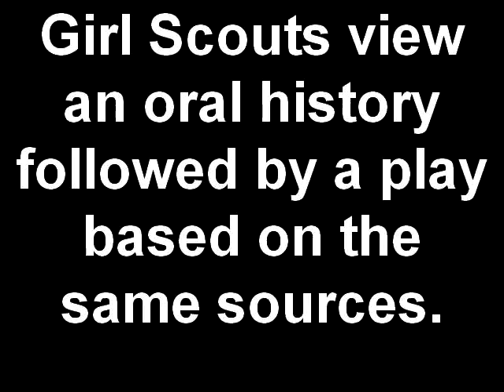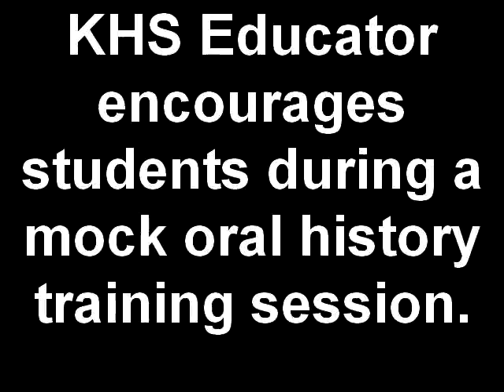KHS Staging Voices - KFW Arts and Activism.mp4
A video compilation of several Kentucky Historical Society programs.  The Kentucky Historical Society presents programs that based on primary source documents and historical accounts.  The programs relate to a number of topics, but several programs relate to issues of social change.
In this video, oral histories are highlighted as the source for an original the play "Nothing New for Easter:  Shopping for Civil Rights" about a Civil Rights protest in Louisville, Kentucky in 1961.  Clips from the plays "Red, White and Black:  The Bradens, the Wades, and a Bombing" and "Theatre of War:  Unresolved Conflict of Vietnam" are also presented.  Both plays were created using oral histories and other primary source documents.
The productions are regularly presented at the Thomas D. Clark center for Kentucky History in Frankfort, Kentucky and as outreach to schools and museums across the state.